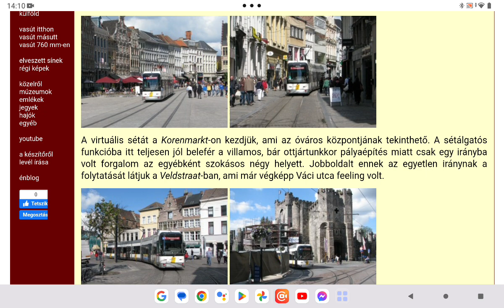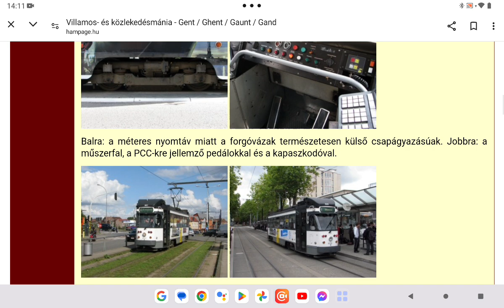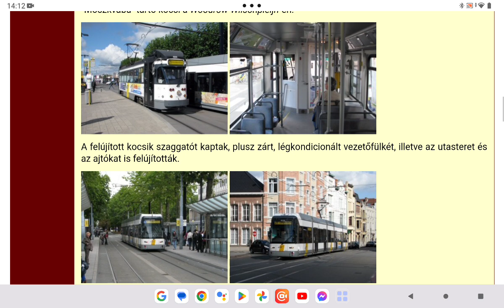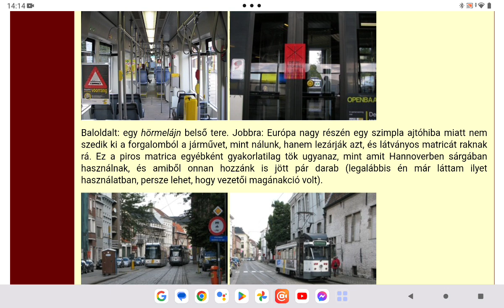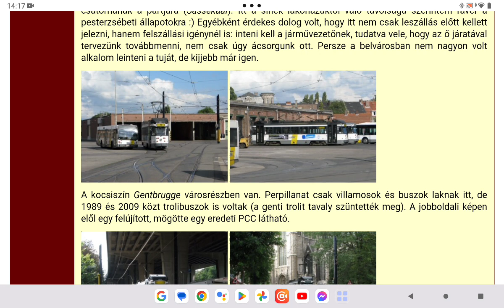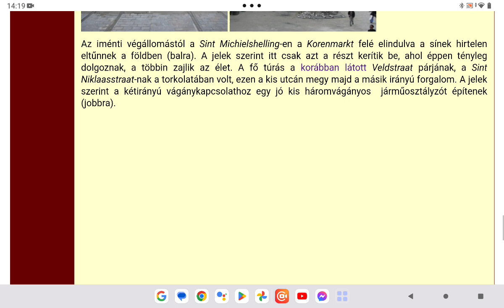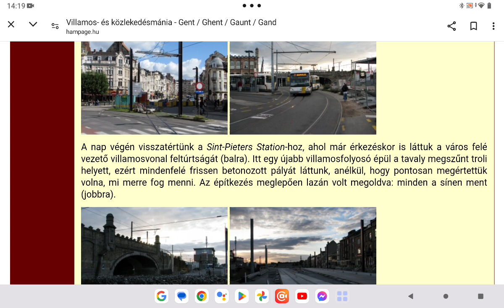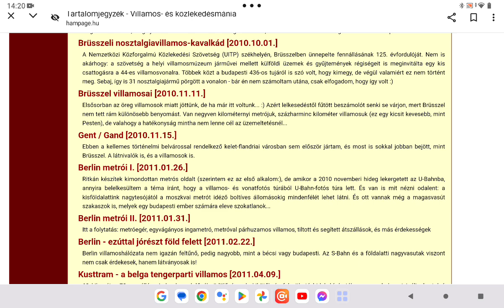Hampage.hu 244. rész